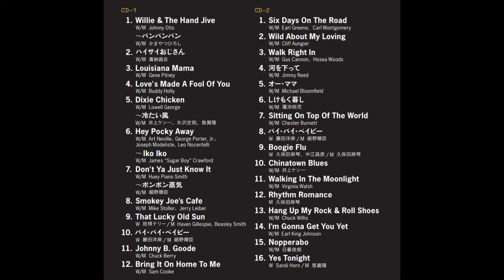久保田麻琴と夕焼け楽団／ライブ・ベスト＆モア [Official Trailer]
久保田麻琴と夕焼け楽団、ライブ・ベスト集＋ベースメント・テープ！

2022年8月24日発売 FJSP468 久保田麻琴と夕焼け楽団／ライブ・ベスト＆モア

ディスク1はアルバム「ハワイ・チャンプルー」発売後から「セカンド・ライン」まで、1976年から79年まで全盛期のライブ音源を編集。ジョニー・オーティスにニューオーリンズの名曲やリトルフィートなどのカバーを実に飄々と演奏している様は唯一無二の貫禄。細野晴臣も参加。ディスク2は1976年4月、日比谷野音の「スプリング・カーニバル」と5月、大阪の「春一番コンサート」のライブ音源に、初期の1975年ライブからオリジナル曲「バイバイ・ベイビー」(藤田洋麻と細野晴臣の共作)を加えた。駒沢裕城も参加。そして、サザン・ブルース・ロック、ニューオーリンズ・セカンド・ラインのインスト・ナンバーからハワイアン調のナンバーまで夕焼け楽団のルーツが垣間見えるスタジオ・デモ音源8曲を附した。そのオリジナル・マスター10インチ・オープン・テープを始め全曲を久保田麻琴が新たにマスタリングした決定版となる。
＊本2枚組CDは、1989年「Live Sunset 64'40"」、2000年「Gang Live Again」、1981年「Rhythm Romance」(いずれもVIVID SOUNDより発売、廃盤)より再編集したものです。

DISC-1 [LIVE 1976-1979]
1. Willie & The Hand Jive
～ バンバンバン
2. ハイサイおじさん
3. Louisiana Mama
4. Love's Made A Fool Of You
5. Dixie Chicken
～ 冷たい風
6. Hey Pocky Away
～ Iko Iko
7. Don't Ya Just Know It
～ ポンポン蒸気
8. Smokey Joe's Cafe
9. That Lucky Old Sun
10. Bye Bye Baby
11. Johnny B. Goode
12. Bring It On Home To Me

DISC-2 [M1-8 LIVE 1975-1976 and M9-19 "Basement Tapes"]

1. Six Days On The Road
2. Wild About My Loving
3. Walk Right In
4. 河を下って
5. Oh, Mama
6. しけもくぐらし
7. Sitting On The Top Of The World
8. Bye Bye Baby
9. Boogie Flu
10. Chinatown Blues
11. Walking In The Moonlight
12. Rhythm Romance
13. Hang Up My Rock & Roll Shoes
14. I'm Gonna Get You Yet
15. Nopperabo
16. Yes Tonight

久保田麻琴：Vocal, Guitar, and Keyboard
井上憲一：Vocal, Guitar
藤田洋麻：Vocal, Guitar
恩蔵隆：Vocal, Bass

渡辺範男：Drums
井ノ浦英雄：Drums
サンディ：Vocal, Percussion
細野晴臣：Vocal, Piano, and Keyboard
駒沢裕城：Steel Guitar

リマスタリング：久保田麻琴
解説：小川真一
Cover design： Aylin Güngör and Sadi Güran
Inner layout： 倉茂透

[久保田麻琴と夕焼け楽団]
久保田麻琴を中心に1972年結成。ソロ・アルバム「まちぼうけ」(1973年)を経て、ソロ名義ながらバンドの実質的デビュー・アルバム「サンセット・ギャング」(1974)や、いち早く沖縄、ハワイ音楽を取り入れた「ハワイ・チャンプルー」(1975)など名作を残し、1980年にサンセッツと改名し世界デビューも果たした。ブルースやフォークからニューオーリンズのセカンド・ライン・ビートまで吸収し独自のアーシーなサウンドを創り出した唯一無二の70年代の日本ロックの最重要バンドである。